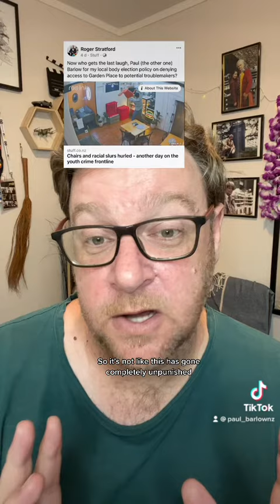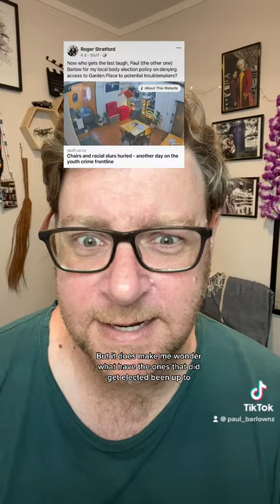Brain worms galore!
Somehow it’s my fault for crime by pointing out a racist politicians racist policies…